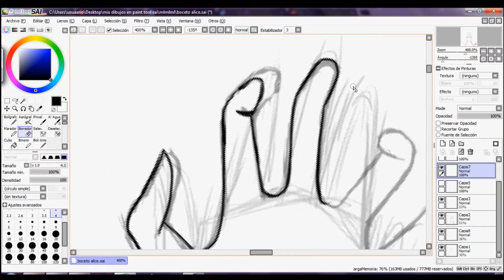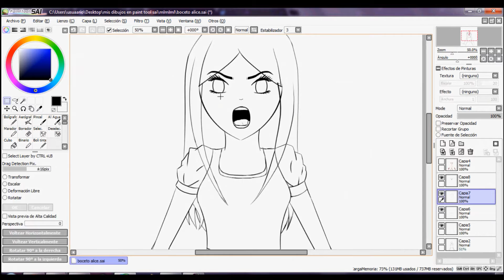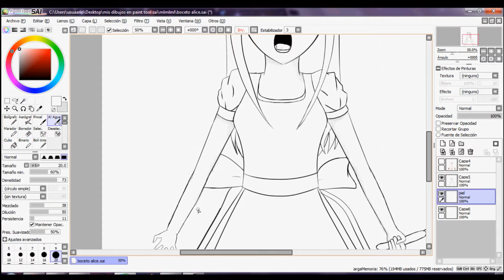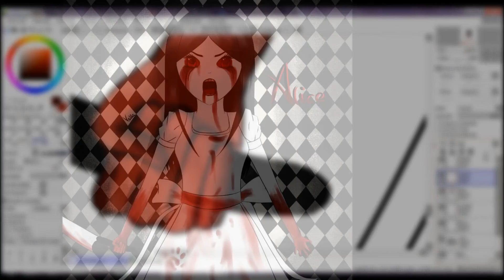speedpaint - alice madness returns modo histeria